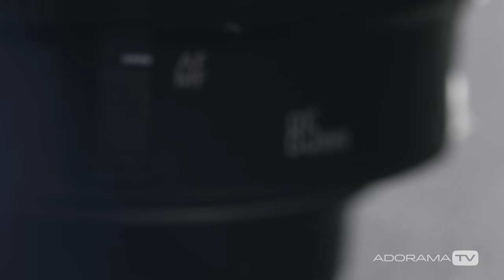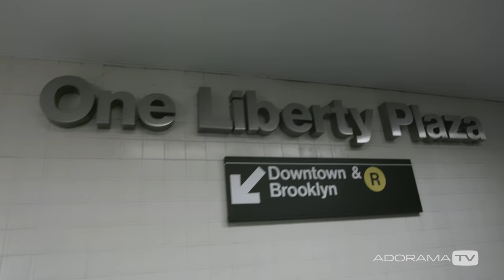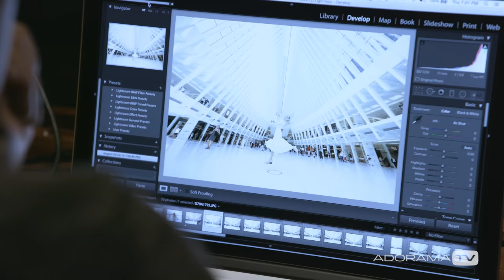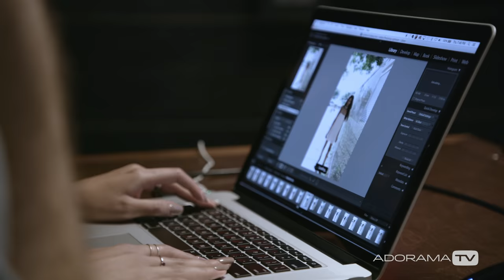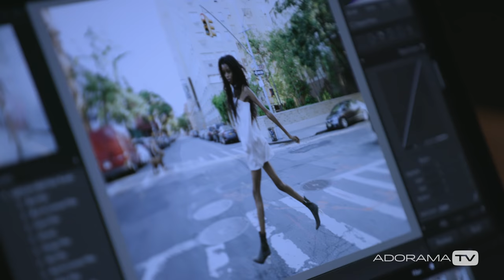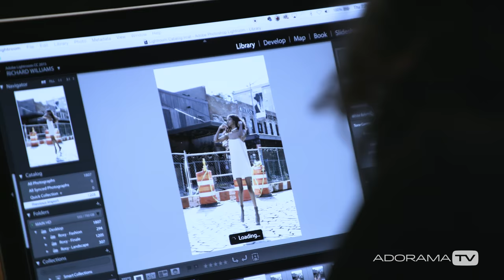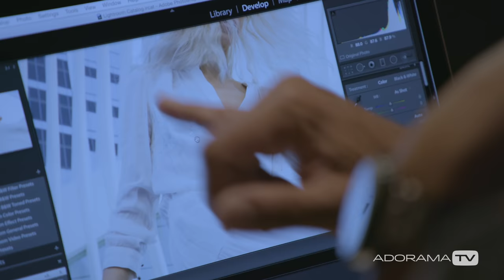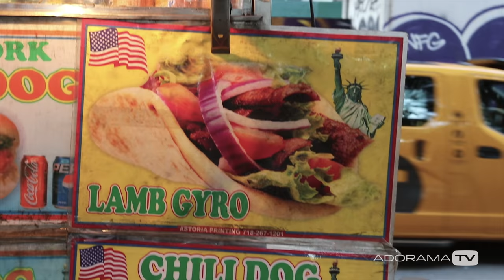Episode 4: Top Photographer with Nigel Barker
On this week's episode of Top Photographer, the final two contestants will compete in a challenge to submit an image that they feel best represents them as a photographer.  They have a time limit and the confines of the enormous New York City to get this done.  let's see who gets the most creative.

Host:
Nigel Barker

Canon EF 24mm f/1.4L II USM AutoFocus Wide Angle Lens

Canon EF 35mm f/1.4L II USM AutoFocus Wide Angle Lens

Manfrotto 055 3-Section Aluminum Tripod with XPRO Ball Head